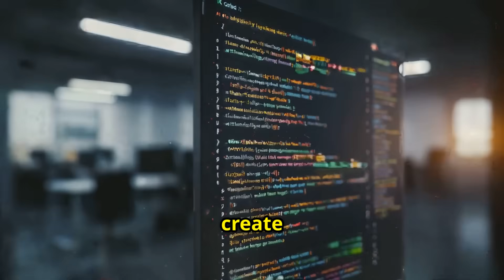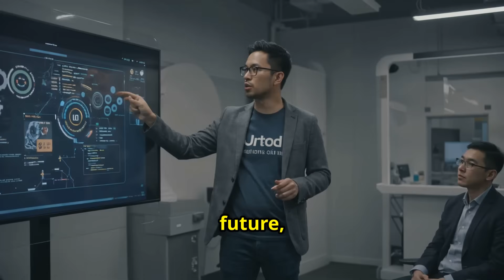AI Revolution_ How AI Tools Are Reshaping the Coding Workforce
🔴 AI is Changing the Coding Game – Are You Ready? 🤖💻

AI-powered coding tools like GitHub Copilot are reshaping the way developers work. But what does this mean for YOU? Are coding jobs at risk, or is this the ultimate upgrade for programmers? 🚀

In this video, we’ll break down:
✅ How AI tools are making coding faster and easier 🏎️💨
✅ Why “vibe coding” is the future (seriously, it’s a thing!) 😎🎵
✅ The skills developers need to stay ahead in an AI-driven world 🔥
✅ Will AI replace developers… or make them superhuman? 🦸‍♂️🤖

💡 Spoiler Alert: AI isn't here to steal jobs—it’s here to evolve them! The key to success? Learning how to work with AI instead of fighting against it.

🔥 So… Is AI your new best friend or your biggest competition? Let’s find out together! 👇💬